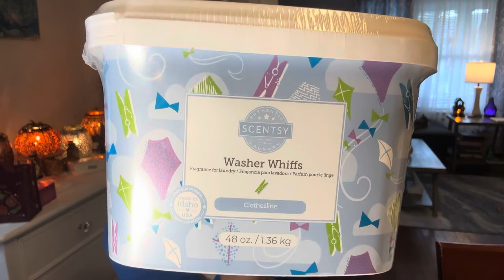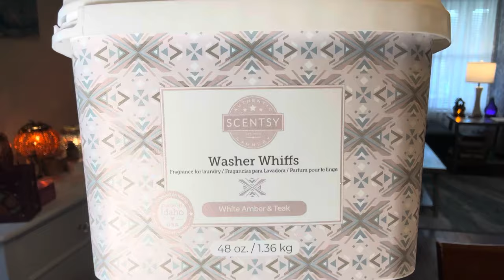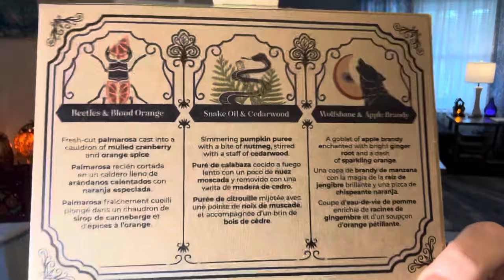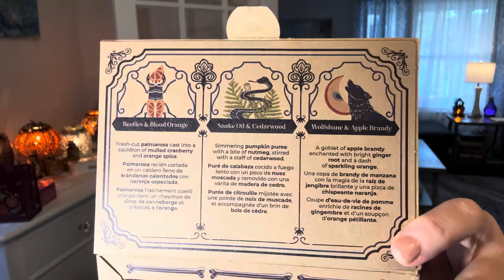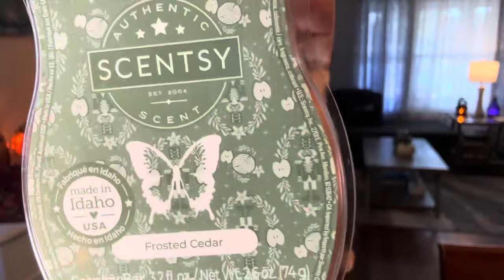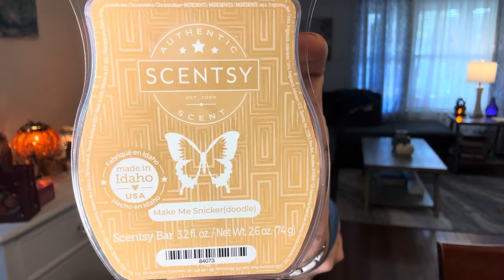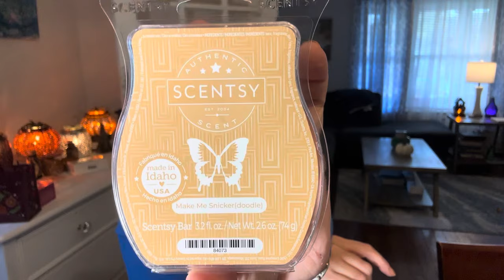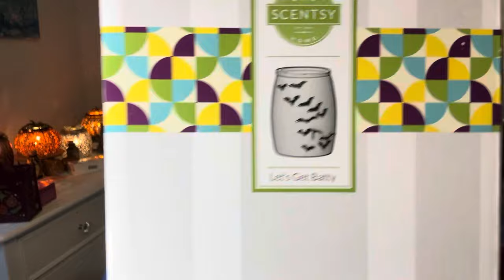Huge Scentsy Haul!!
Check out everything I received in my Scentsy party close out haul!

To order from Canada 🇨🇦 just flip the US flag 🇺🇸 to yours! 🎉🙌🏻🥰🥳